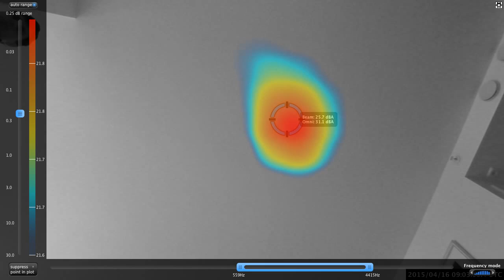Nor848A acoustic camera sanitary noise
Listening to low level sanitary noise with the Norsonic acoustic camera